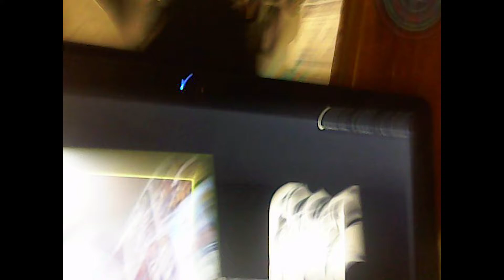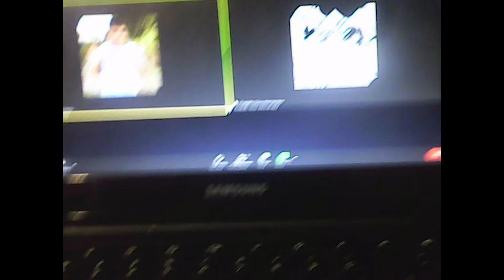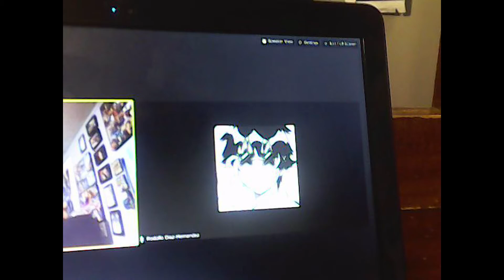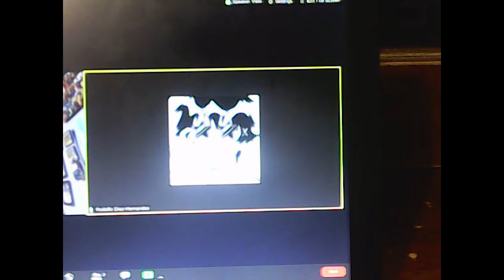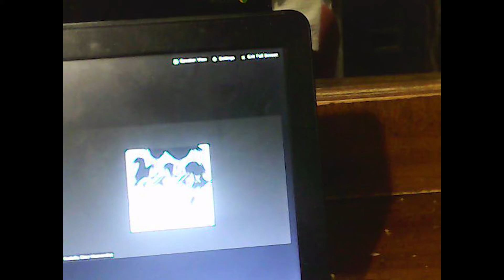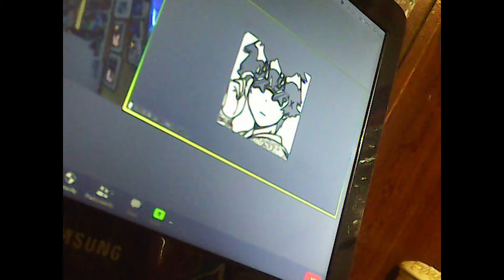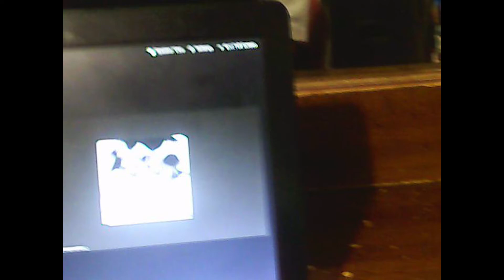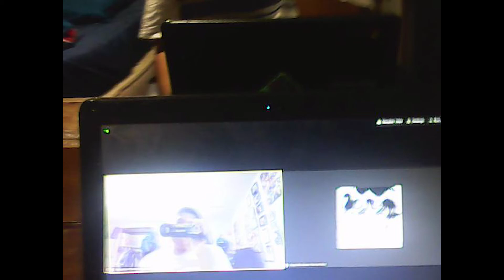Saying YES to MY BEST FRIEND for 24 Hours.. **BIG MISTAKE**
Is your boy dark legend and I'm out ✌️